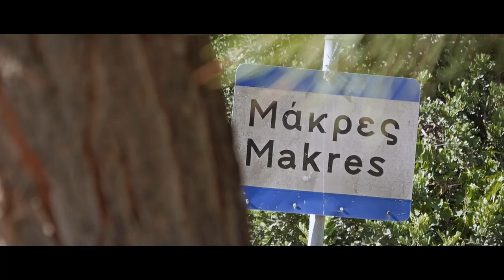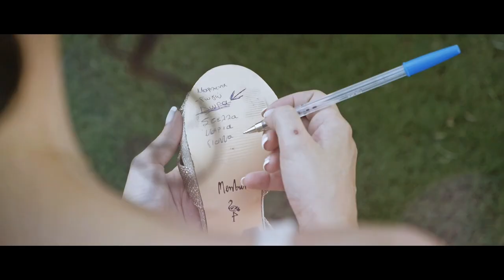Aggelos & Maria | Wedding Film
Song: Love Me Like You Do - Ellie Goulding
Edited by: Iraklis Pakioufakis
Filmed by: Leyteris Piperakis - Antonis Berkakis